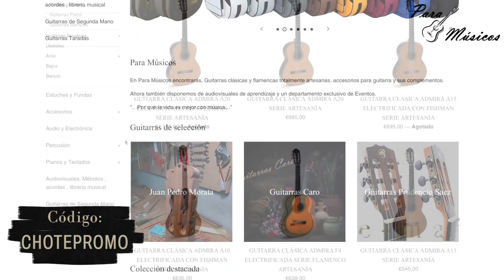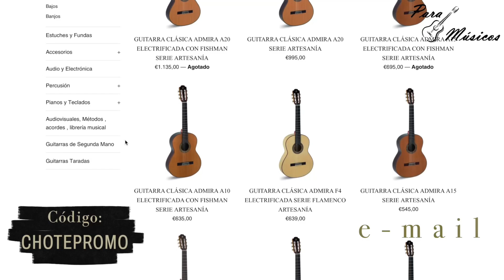TUTORIAL Falseta BULERIA 18 GUITARRA A LA VENTA Antonio De Toledo Modelo F17 Blanca de Cipres ATF 17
TUTORIAL DESPACIO Y AMBAS MANOS AL DETALLE DE:

18º Falseta por bulerias sencilla de composición propia, espero que os guste, un abrazo con mucho cariño!

GUITARRA A LA VENTA (FOR SALE)
Antonio De Toledo Modelo F17 Blanca de Cipres ATF-17B
Precio: 379,00€

Tapa de pino abeto maciza de calidad extra
Aros y fondo de ciprés laminado
Diapasón de Ébano
Golpeador transparente